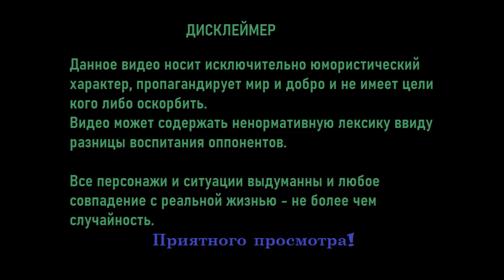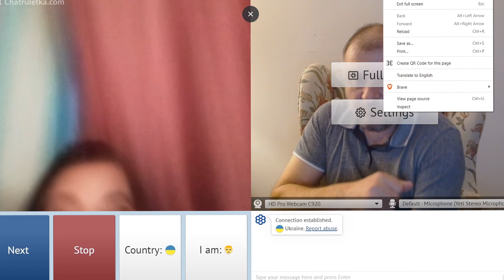Елена Прекрасная или Премудрая ? В какой очереди стояла ?